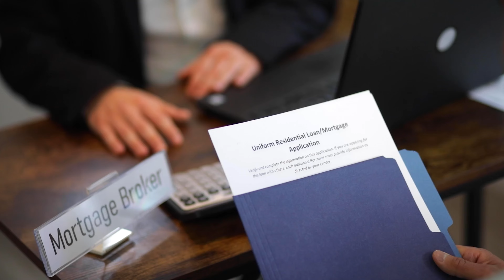Casa NUEVA y BARATA SOLO POR $9,800 de INICIAL😱 4 HABITACIONES en Marion Oaks, Ocala| SIN ASOCIACIÓN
Esta impresionante casa nueva en Maron Oaks, Ocala, FL es perfecta para aquellos que buscan un hogar espacioso y lleno de comodidades. Con 4 habitaciones, 2 baños y 1,580 pies cuadrados de espacio, esta propiedad se encuentra en una comunidad tranquila sin HOA o CDD, lo que significa que podrás disfrutar de total privacidad y tranquilidad.

Al entrar a la casa, te recibirán pisos de cerámica en toda la propiedad, techos altos de 9.4 pulgadas que le dan una sensación de amplitud y elegancia, mesones en granito y gabinetes en un hermoso tono marrón oscuro. La cocina está completamente equipada con todos los electrodomésticos que necesitas, desde lavavajillas, microondas, estufa y nevera, lo que la convierte en el lugar perfecto para preparar tus comidas favoritas.

Las habitaciones son amplias y cuentan con grandes ventanales que permiten la entrada de luz natural, creando un ambiente cálido y acogedor en cada espacio. Además, la propiedad cuenta con un excelente patio trasero, ideal para disfrutar al aire libre y pasar tiempo de calidad con tus seres queridos.

No pierdas la oportunidad de hacer de esta casa tu nuevo hogar. ¡Contáctanos hoy mismo para programar una visita y descubrir todas las maravillas que esta propiedad tiene para ofrecerte!

🛏️ 4 habitaciones
🚿 2 baños
📐1,580 Sq.Ft
🚙2-car garage
💰$280,000

🔹Si deseas hacer un tour privado o estás en búsqueda de una propiedad en cualquier parte de Florida Central, no dudes en comunicarte con nosotros al o

🔹Si deseas ver más opciones y encontrar la casa de tus sueños, ingresa a nuestro Sitio WEB: 👇

*ESTE VIDEO ES PARA FINES INFORMATIVOS E ILUSTRACIONALES BASADOS EN LAS EXPERIENCIAS INDIVIDUALES DEL PRESENTADOR. CADA SITUACIÓN ES DIFERENTE Y SUS RESULTADOS PUEDEN DIFERIR. INFORMACIÓN PRECIOS Y OFERTAS PRESENTADO EN ESTE VIDEO ESTÁN SUJETOS A CAMBIOS, DEBE ANALIZAR LOS RIESGOS ANTES DE PROCEDER*